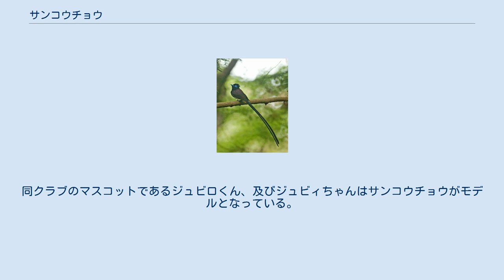サンコウチョウ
サンコウチョウ（三光鳥、学名：Terpsiphone atrocaudata）はスズメ目カササギヒタキ科に分類される鳥類。
日本へは夏鳥として渡来する。
静岡県の鳥に指定されている。
 日本、台湾、フィリピンのバタン島とミンダナオ島に分布する。
日本には、夏渡来し繁殖する。
日本で繁殖した個体の多くは、冬季中国南部からスマトラへ渡り越冬する。
 全長は雄が約45cm（繁殖期）、雌が17.5cm。
繁殖期のオスは、体長の3倍ぐらいの長い尾羽をもつ。
羽色は、顔面部が黒紫色、腹部は濁白色、背面はやや赤みのある黒紫色、その他の部分は暗黒紫色で、アイリングと嘴は明るい水色である。
 メスは、オスの色彩とほぼ同色であるが、オスと比較してアイリングと嘴の水色は不明瞭であり、更に、背部と尾部はかなり赤みの強い赤褐色をしている。
尾羽は体長と同じくらいの長さにしか伸長しない。
 平地から低山にかけての暗い林に生息する。
 食性は昆虫食で、林内で飛翔中の昆虫を捕食する。
 樹上の細枝にスギやヒノキの樹皮を用いたカップ型の巣を作り、外側にウメノキゴケをクモの糸で張り付ける。
産卵期は5-7月。
抱卵日数は12-14日で、雌雄ともに抱卵する。
雛は孵化後、8-12日で巣立つ。
 地鳴きは、「ギィギィ」と地味だが、囀声は、「ツキヒーホシ、ホイホイホイ」月・日・星、と聞えることから、三光鳥と呼ばれている。
 また、他にも三光鳥と呼ばれる鳥としてイカルがいる。
 3亜種に分類されている。
 静岡県の県鳥であり、ジュビロ磐田のエンブレムにも月・日・星と共に描かれている。
同クラブのマスコットであるジュビロくん、及びジュビィちゃんはサンコウチョウがモデルとなっている。